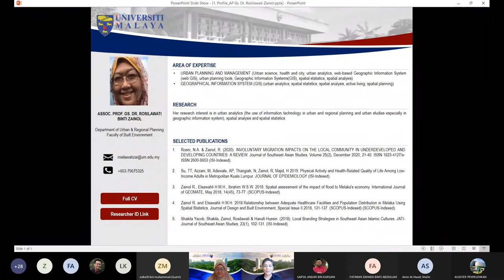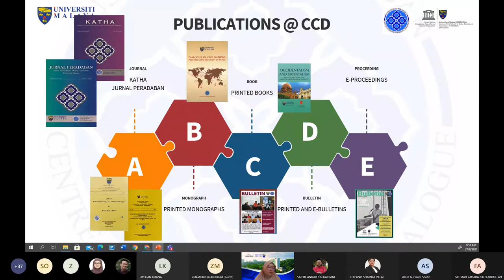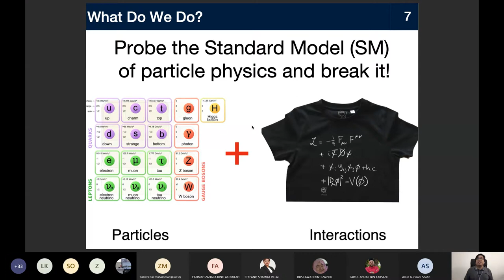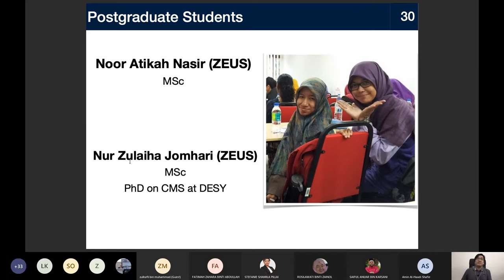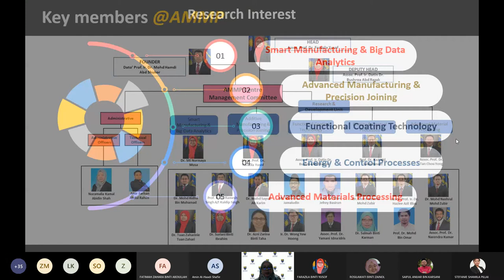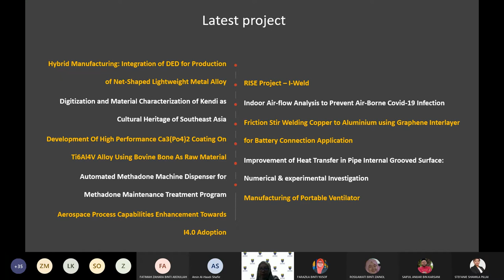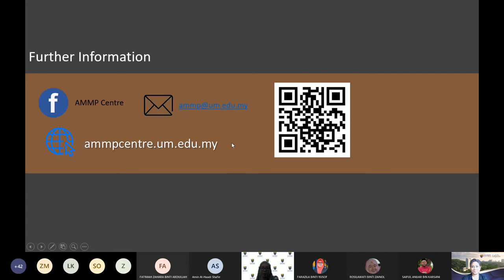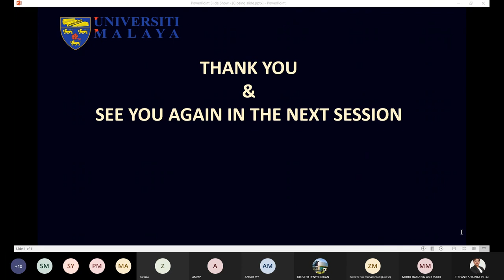Universiti Malaya Centre of Research Sharing Session Series 2 2021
UMCoR (UM Centre of Research) Sharing Session intends to provide a platform for the various UMCoRs to be visible and share their experience, expertise and research. With visibility, hopefully, we will have better collaborations and better research outcomes.

It is our hope that the program provides an opportunity for researchers, people working in the field and others with an interest in the area to gather and discuss; and to network with each other, to engage with researchers and experience centres’ experts giving insights into their activities and latest work.